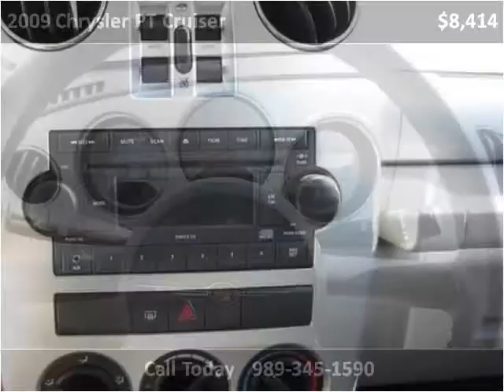2009 Chrysler PT Cruiser Used Cars Midland MI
This 2009 Chrysler PT Cruiser is available from Dean Arbour Ford.